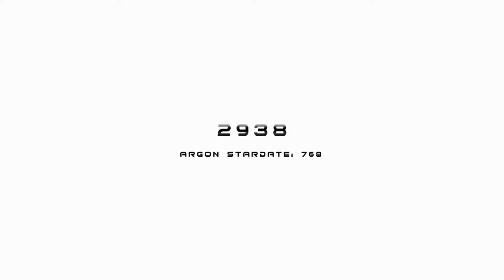X3: Terran Conflict - Trailer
X3: Terran Conflict